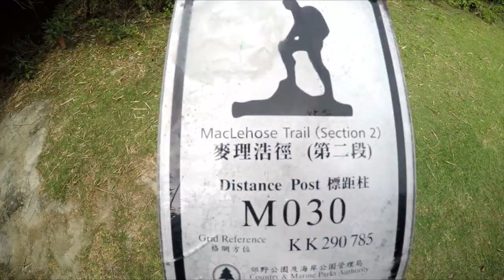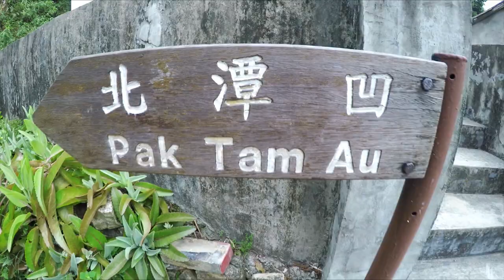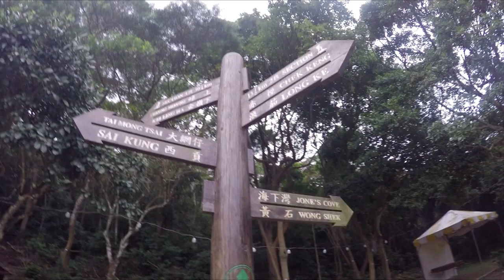Getting Deep Inside Beautiful Sai Kung in HD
Nice & peaceful getaway from the city.

Marching Music: Stimming - Window Shopping